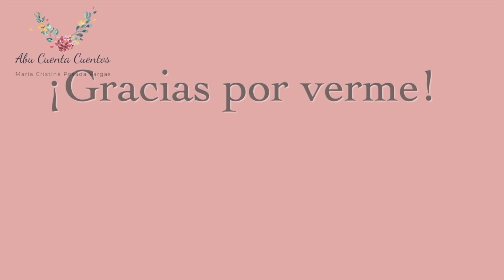Los dos perros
Fábula de Esopo